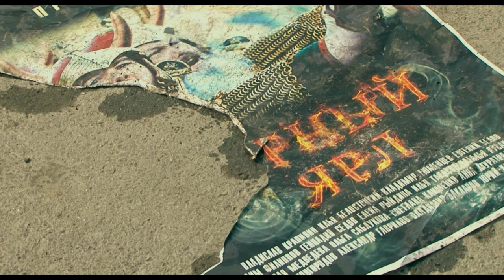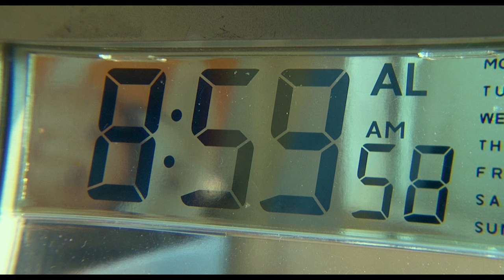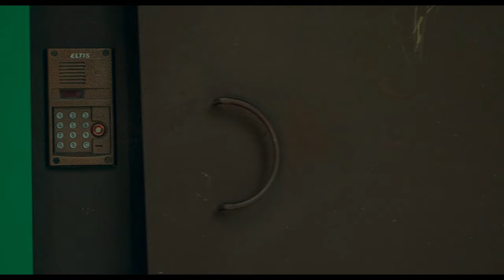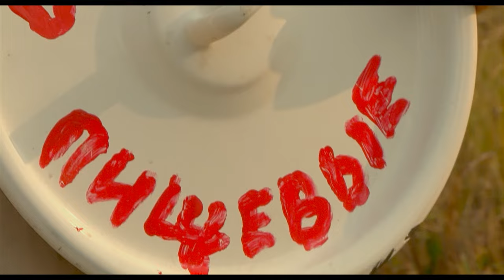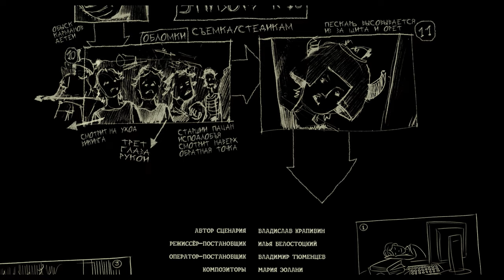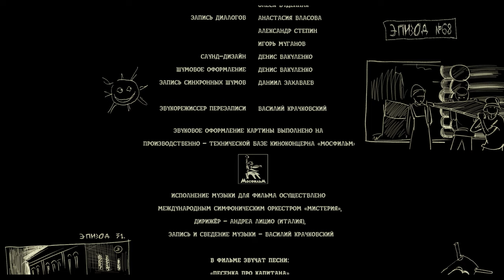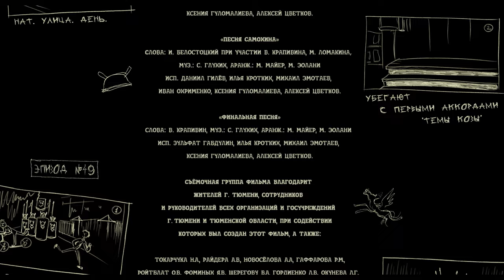👨‍👨‍👧‍👧ЛЕТО ЗОВЕТ НА ПОДВИГИ! Бегство рогатых викингов. Мультфильм в HD. STARMEDIAKIDS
🐶Ещё один день, и Джонни Воробьёву исполнится девять лет. Тогда он наконец-то освободится от своего летнего «рабства» в летнем лагере под присмотром несносной старшей сестры и сможет спокойно проводить каникулы с своими друзьями. Но Джонни даёт благородное обещание остановить зловредного Тольку Самохина и его банду рогатых викингов и прекратить их набеги на ребятишек по всей округе.